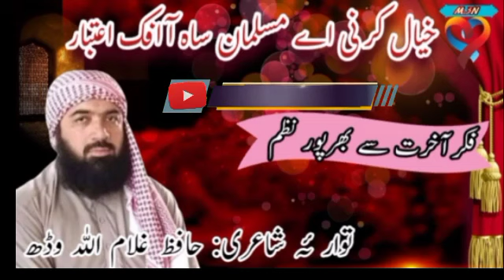hafiz ghulamullah Wadh!Khial Kar Ni A Musalman! emotional Nazm!Brahui Nazm